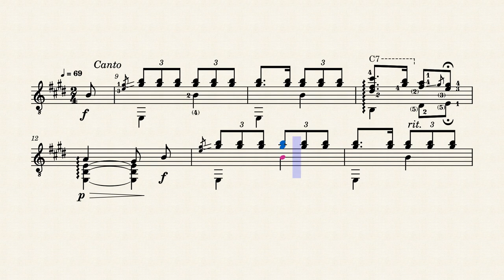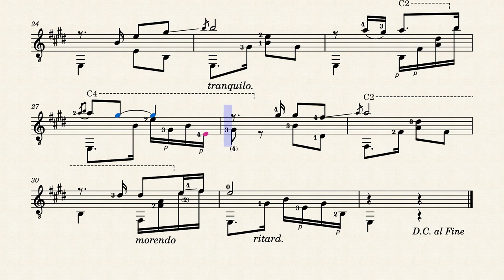El Carretero – Domingo Prat (1886 - 1944)